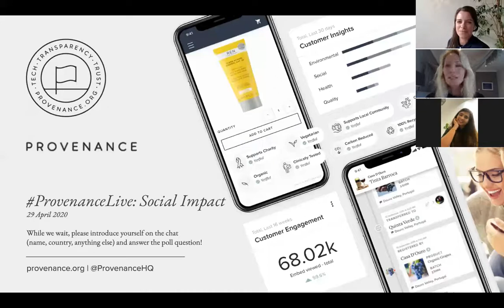ProvenanceLive: Social Impact | Founder Edition with Kavita Khosa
Hosted by Provenance founder - Jessi Baker and with co-panelist - Amy Christiansen, founder of Sana Jardin, in conversation discussing social issues in the beauty industry, the social impact of conscious consumerism, and how you - my customer - can become a co-creator, impacting fair trade livelihoods, bridging the gap in gender inequalities and protecting fragile eco habitats.